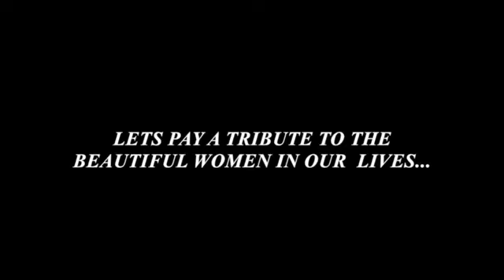International Women’s Day Tribute